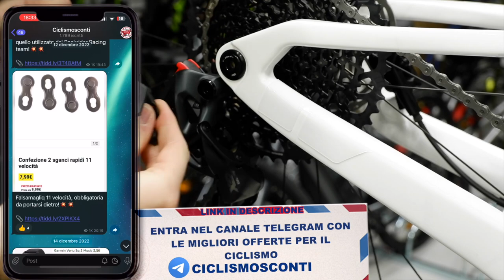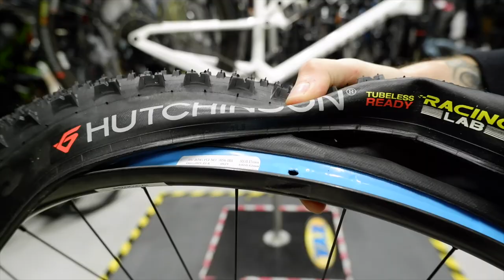ROCKRIDER RACE900S UNBOXING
Ecco finalmente la nuova Rockrider Race 900S, qui sotto i link per andarla a vedere direttamente dal sito!